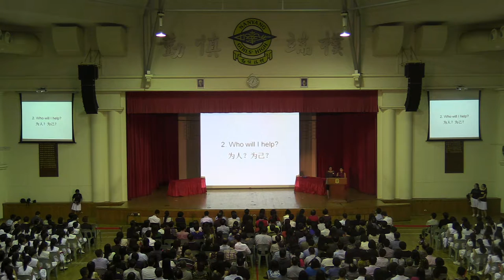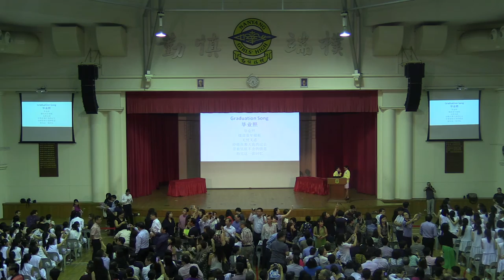2016 Sec 4 Graduation Ceremony